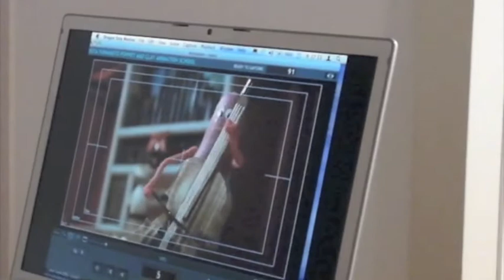コマ撮り（ストップモーション）メイキング Dragon Stop Motion ( Making )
撮影好調どりーむサラダ アニメーション
どりーむサラダで近日公開予定のコマ撮りアニメーションのメイキングです。
詳しい情報が入り次第お知らせします。